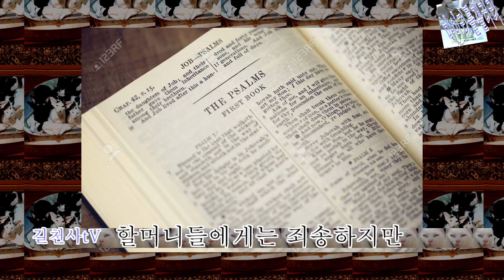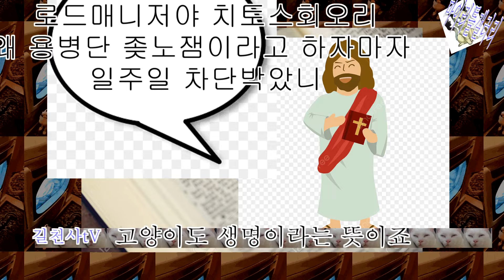"미디어 아트"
설명란에 제작자의 이름을 쓰지 못하는 비극